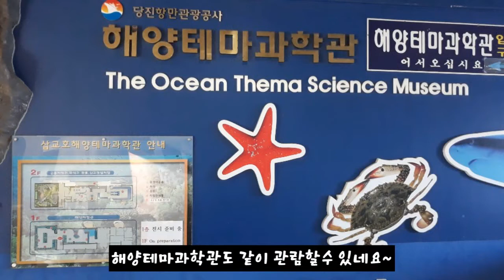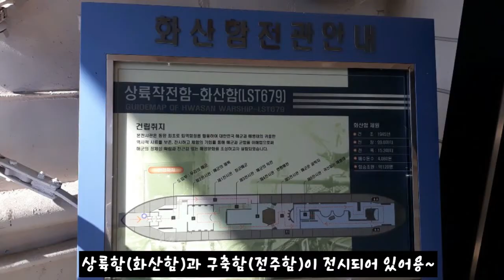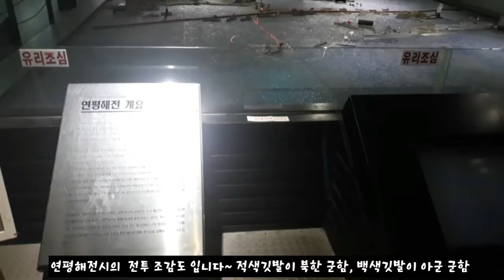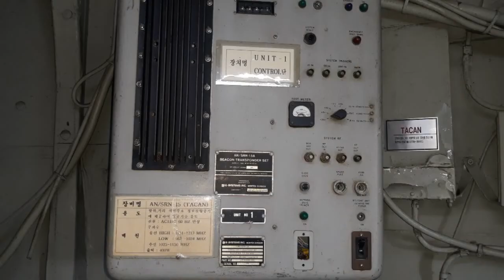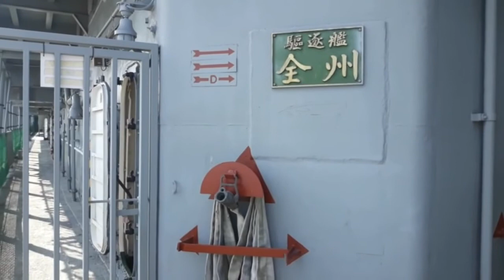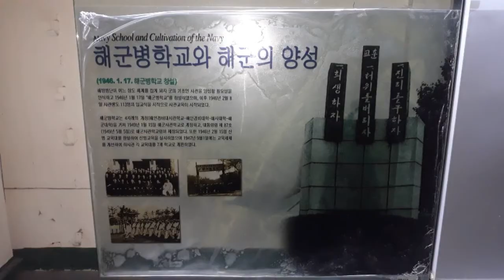삽교호 함상공원 입장료 내고 관람해봤습니당~~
충청남도 당진시 신평면 운정리 197-3
관람료 대인 6천원